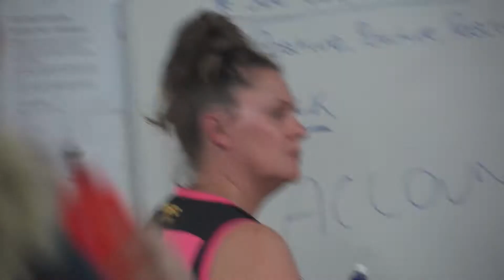strathpine half time